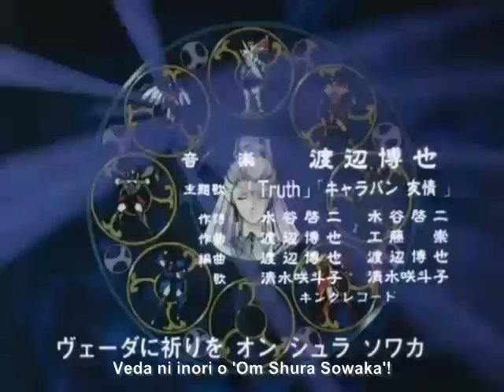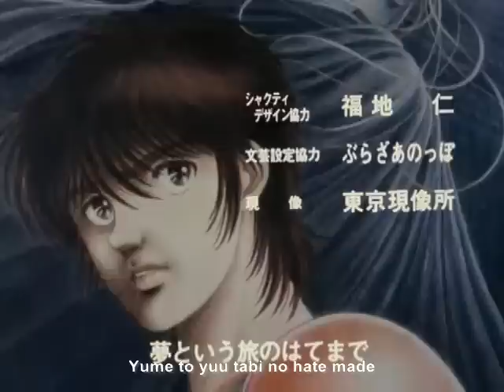Tenku Senki Shurato (Legend of Heavenly Sphere Shurato) English Subbed - Episode 30